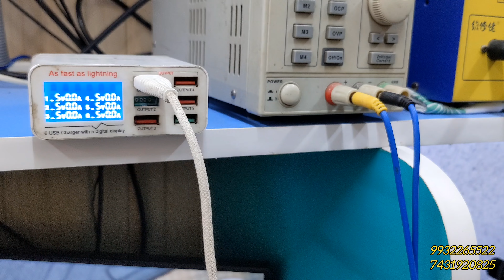Samsung Note 10 Plus Not Turning On | Samsung Note 10 Plus Dead Problem Solution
Samsung galaxy Note 10 Plus Dead Problem
Samsung galaxy Note 10 Plus Dead Solution
Samsung galaxy Note 10 Plus Short Problem Solution
Samsung galaxy Note 10 Plus Short Problem

Meena Kumari Chowpathi Near UCO Bank
Cooch Behar
West Bengal
pin 736101